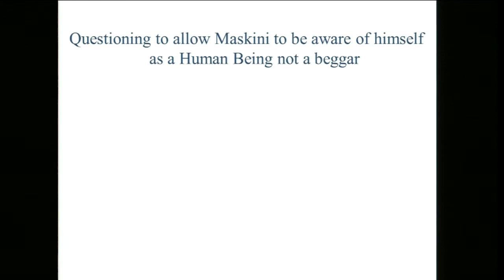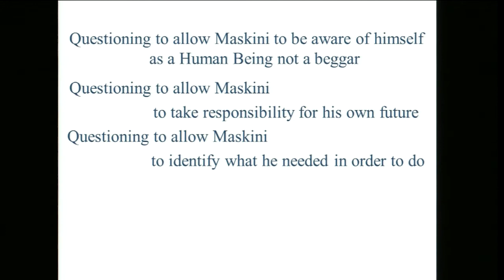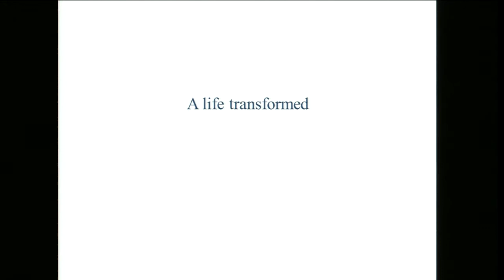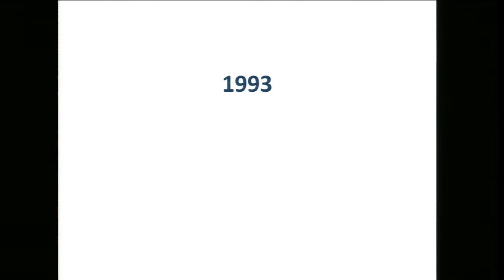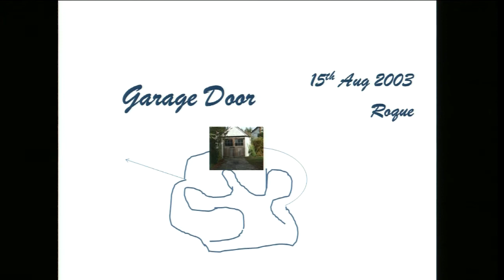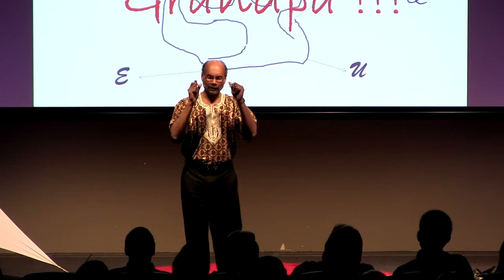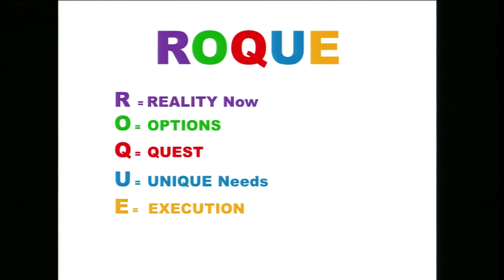Wisdom through leadership to ROQUE the world - Joseph D'Souza at TEDxMelbourne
Joseph is an Executive Coach gearing individuals and organizations for enhancing performance, learning and development to achieve, fulfil, enjoy, and take responsibility.

He works with leaders to build high performing teams for sustainable and measurable continuous performance and improvement.

Joseph is also mentor to corporate executives, professionals and small business owners.